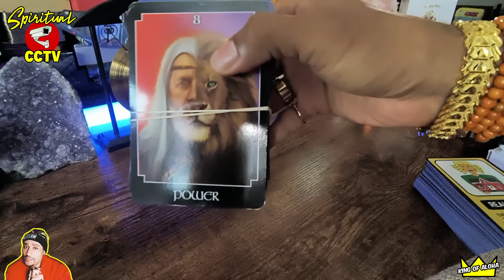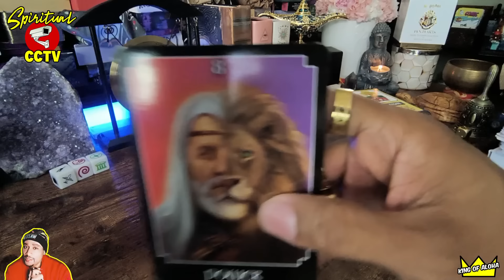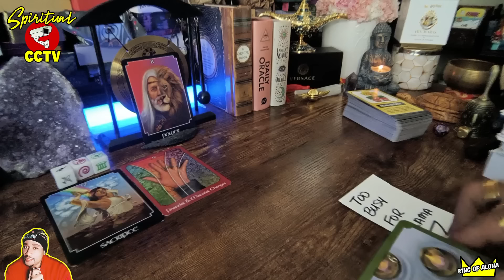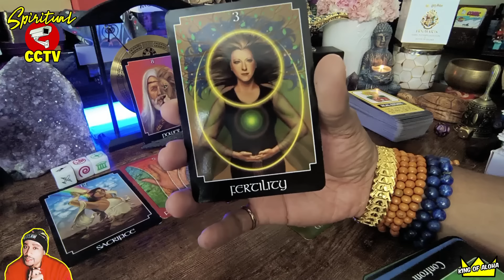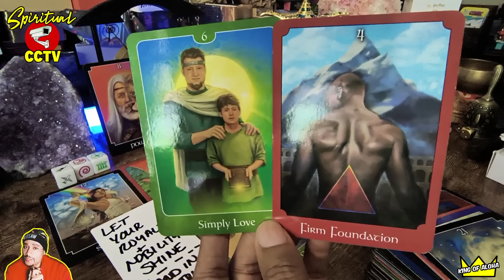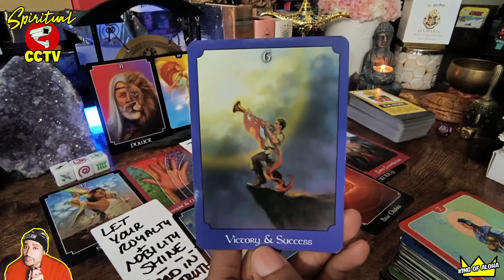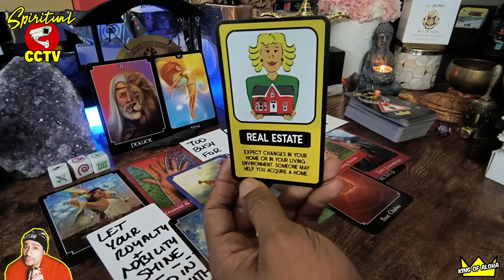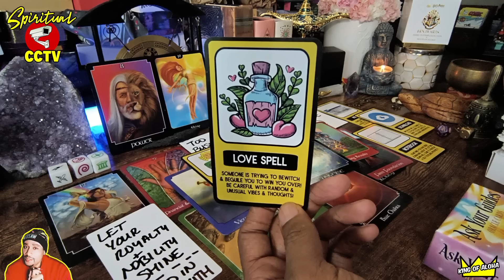They Misunderstood The Assignment When They Underestimated You! 👀COMEBACK X 10!🔥Level Up!